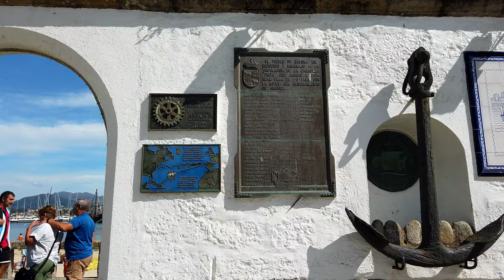Baiona Walking Spain Aerial View | Virtual Tour Galicia 4k Travel Walk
Bayona is a municipality integrated into the Metropolitan Area of ​​Vigo and which belongs to the province of Pontevedra, in Galicia. It limits to the north with the Atlantic Ocean and the municipality of Nigrán, to the south with that of Oya, to the east with those of Gondomar and Tomiño and to the west with the Atlantic Ocean and the municipality of Oya. It belongs to the Valle Miñor region (Val Miñor in Galician).

In it is the Castle of Monterreal, which currently serves as a National Parador. It is of great historical importance, since on March 1, 1493, Martín Alonso Pinzón arrived on the Bayonne coast after his trip to America, making this town the first in Europe to hear the news of the discovery of the New World. For this reason, on the first weekend of March, a medieval festival called La Arribada is celebrated in the historic center of Bayonne.

Between 1519 and 1522, Diego Carmena Gallego and Vasco Gómez Gallego, born in Bayonne, were part of the survivors of the Magellan-Elcano Expedition, thus becoming the first to circumnavigate the Earth.

Thanks.